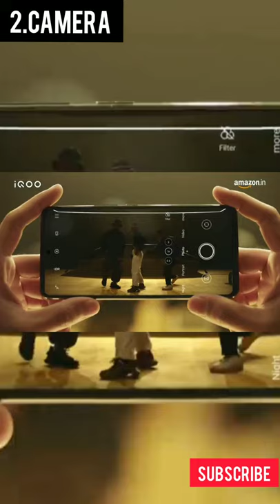IQOO 7 5G | Dual Chip Monster | SD 870 | Amoled Display With 120Hz | 48MP Rear Cam With OIS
*The original Copyright(s) is (are) Solely owned by the Companies/Record-label(s).All the contents are strictly done for a promotional purpose

iqoo 7 legend 5g quiz
iqoo 7 bmw edition
iqoo 7 5g bands
iqoo 7 flipkart
iqoo 7 legend 5g price india
iqoo 7 legend 5g specs
iqoo 7 price in india flipkart
iqoo 7 legend 5g quiz price in india
iqoo 7 antutu benchmark
iqoo 7 amazon quiz answers today
iqoo 7 bmw edition price in india
iqoo 7 bmw edition specs
iqoo 7 bmw m motorsport edition
iqoo 7 battery drain test
iqoo 7 bmw edition battery
iqoo 7 bmw edition antutu score
iqoo 7 bmw edition amazon
iqoo 7 corning gorilla glass
iqoo 7 carrier aggregation
iqoo 7 dual chip monster quiz
iqoo 7 dual chip monster price
iqoo 7 dual chip technology
iqoo 7 dual chip technology price
iqoo 7 dual chip monster gsmarena
iqoo 7 dual chip price
iqoo 7 display panel
iqoo 7 display details
iqoo 7 flipkart price in india
iqoo 7 frame material
iqoo 7 flipkart price
iqoo 7 gsmarena specs
iqoo 7 is the first device in the segment
iqoo 7 intelligent display chip
iqoo 7 india gsmarena specs
iqoo 7 legend 5g quiz price
iqoo 7 legend gsmarena
iqoo 7 legend price in india flipkart
iqoo 7 legend antutu score
iqoo 7 legend 5g bands india
iqoo 7 mobile flipkart price
iqoo 7 ndtv gadgets review
iqoo 7 5g quiz amazon
iqoo 7 is the first device amazon quiz
iqoo 7 processor
iqoo 7 price flipkart
iqoo 7 processor and display chip
iqoo 7 price in amazon
iqoo 7 pro price in india flipkart
iqoo 7 pro benchmark
iqoo 7 smartphone price
iqoo 7 smartphone
iqoo 7 specifications gsmarena
iqoo 7 series 5g amazon quiz
iqoo 7 smartprix
iqoo 7 smartphone price in china
iqoo 7 stereo speakers
iqoo 7 smartphone price in pakistan
is iqoo 7 water resistant
is iqoo 7 legend worth buying
is iqoo 7 legend water resistant
iqoo 7 type c to 3.5mm
iqoo 7 vs xiaomi mi 11x
iqoo 7 vs iqoo neo 5
iqoo 7 vs iqoo 7 legend gsmarena
iqoo 7 vs xiaomi mi 11x gsmarena
iqoo 7 vs xiaomi mi 11x pro
iqoo 7 vs xiaomi mi 11 ultra
iqoo 7 vs iqoo neo 3
iqoo 7 vs xiaomi mi 11x which is better
iqoo 7 water resistant
iqoo 7 what are the benefits of intelligent display chip
iqoo 7 widevine l1 support
iqoo 7 12gb 256gb price
iqoo 7 120w charger price
iqoo 7 5g smartphone price in india
iqoo 7 5g price in india flipkart
iqoo 7 5g antutu benchmark
iqoo 7 5g specs gsmarena
iqoo 7 5g expected price in india
iqoo 7 5g smartphone gsmarena
iqoo 7 8gb 256gb price
iqoo 7 888 processor
iqoo 7 8gb 256gb amazon
iqoo 7 8gb 256gb not available
iqoo 7 870 antutu benchmark score